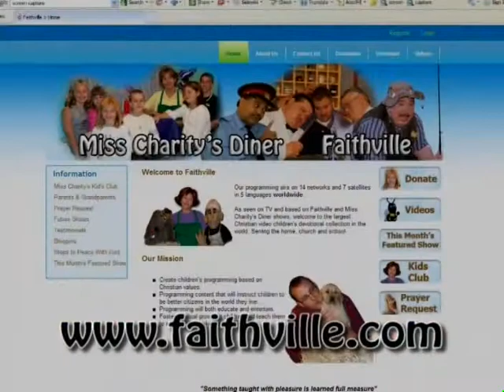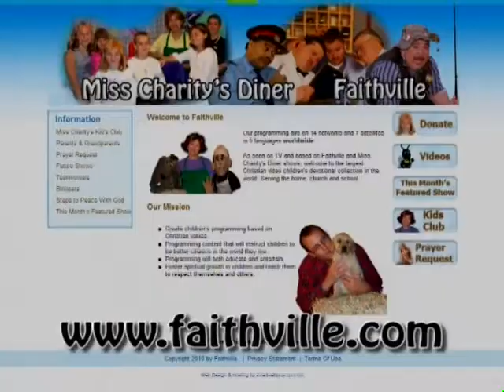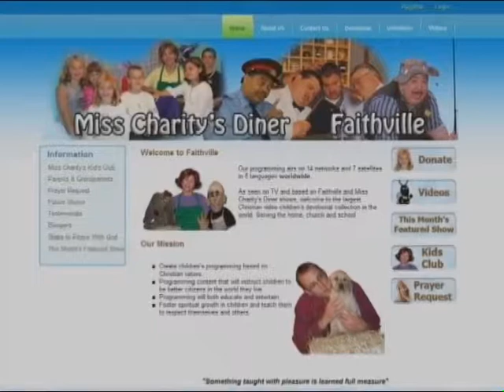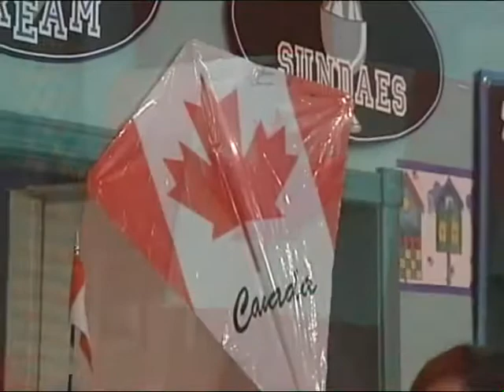Miss Charity's Diner Show #33 Canada Day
What is "Patriotism"?